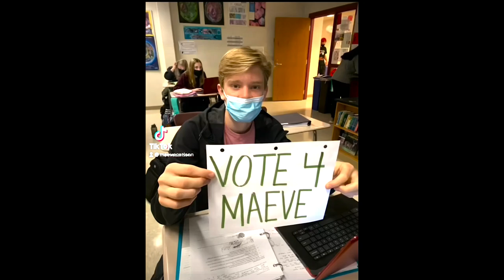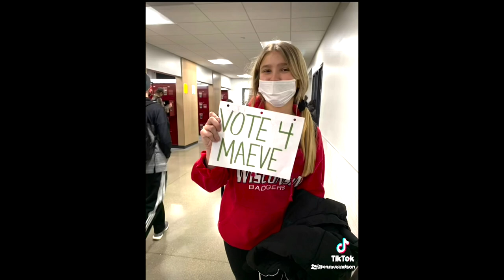MHS Student Senate 2022 | Senior Candidates